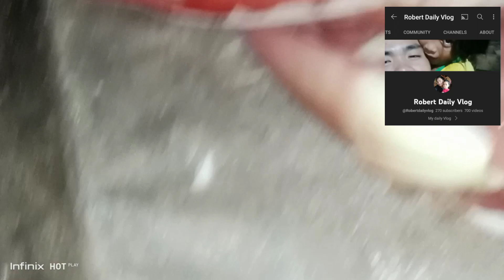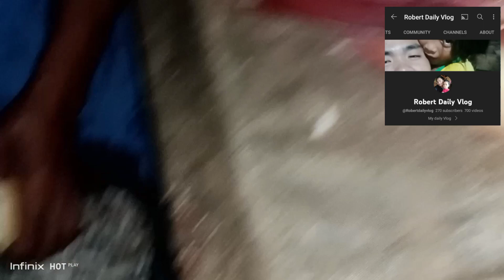Tonight's Dinner ,my mother's best recipe,"puso ng saging" buhay probinsya.